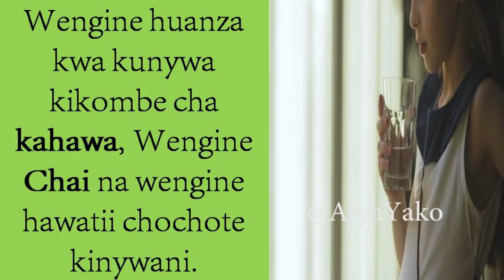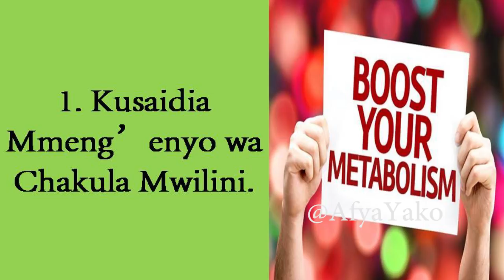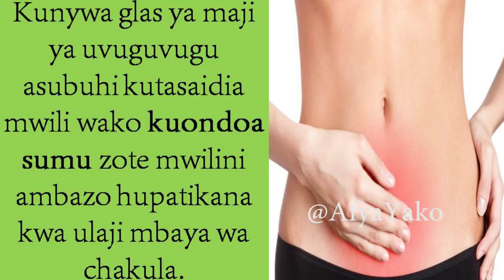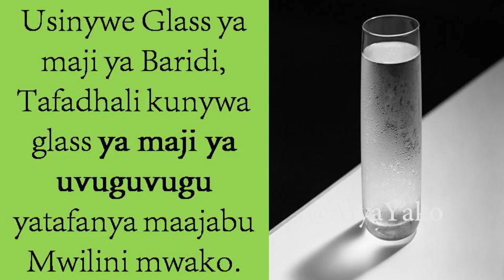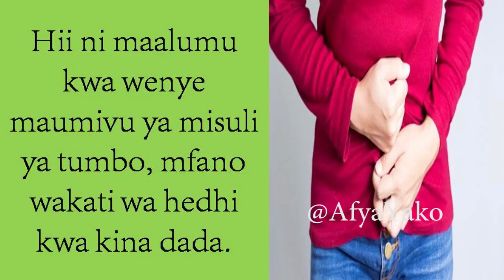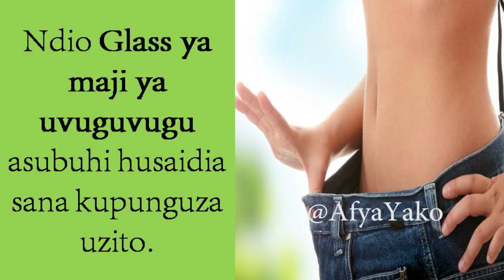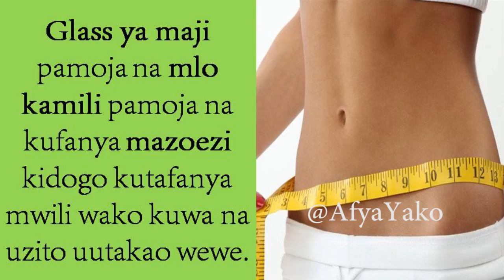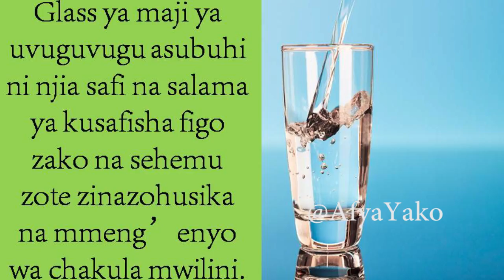GLASS YA MAJI VUGUVUGU KILA SIKU ASUBUHI (MAAJABU YAKE)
Kwenye video hii nimekuwekea maajabu ya kunywa glass moja ya maji vuguvugu kila siku asubuhi na umuhimu wake mwilini. Njia hii ndio ambayo babu na bibi zetu walitumia na ikawaisaidia kuwa na afya bora wakati wote.

Ukiweza kujaribu njia hii ndani ya miezi mitatu utarudi hapa na kukoment hapo chini ukielezea maajabu ya kitendo hiki kwenye afya ya mwili wako. Nakuahidi utanishukuru baadae.

Kazi yangu ni moja tu, kukuwekea hapa maarifa ambayo wengi wetu tunayadharau na kuona yamepitwa na wakati.  Naaam leo nimekuandalia video hii inayoelezea maajabu ya yanayopatikana kwa kunywa glass moja ya maji ya uvuguvugu kabla ya kutia chochote mdomoni kila siku asubuhi.

Iwapo una swali lolote kuhusiana na video hii andika swali lako hapo chini nitaliona na nitalijibu. Ahsante.